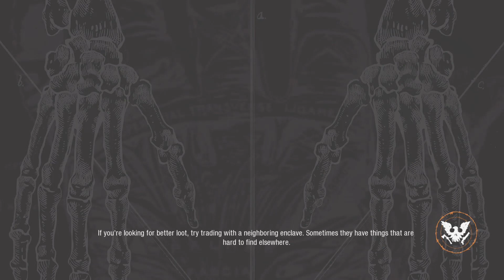State of Decay 2 part 14 updated outro